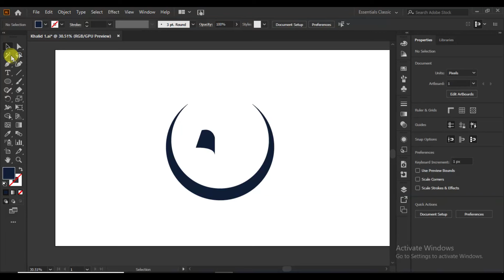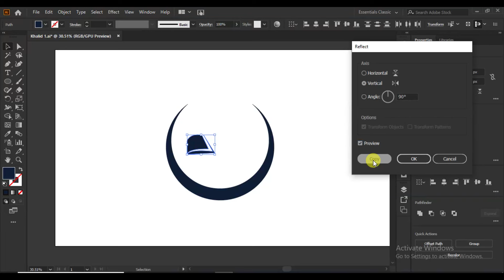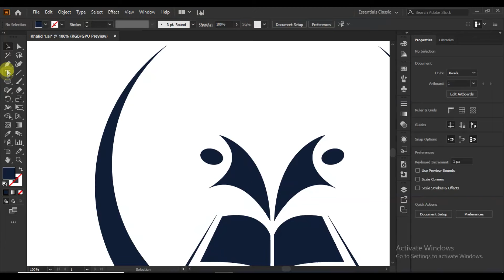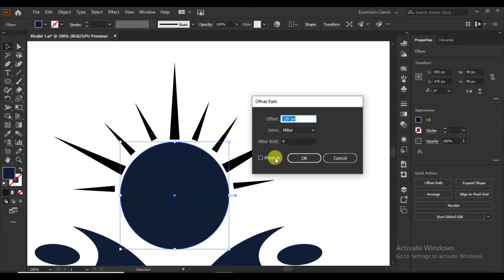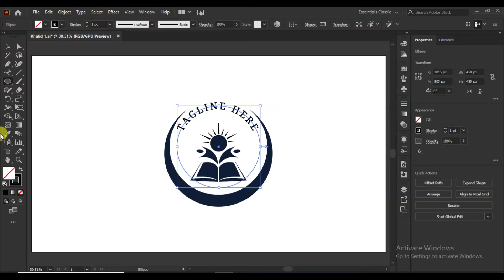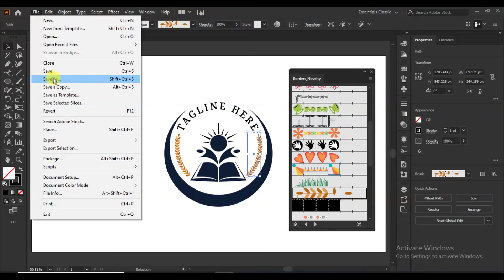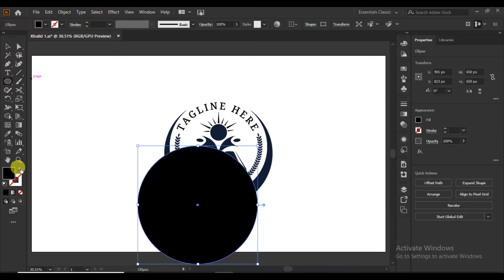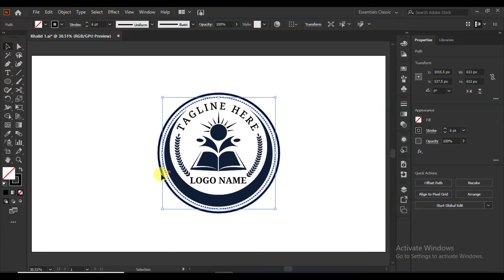How to Professional School Logo Design||Logo design Adobe Illustrator tutorial||Rasheed RGD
How to Professional School Logo Design in Illustrator||Logo design Adobe Illustrator tutorial||Rasheed RGD

Hello weaver
I am a passionate and skilled graphic designer specializing in logo designing, business card designing, branding, channel art, thumbnail designing, web banners, Illustrations, brochure designing, etc. Over the years, I have worked with a diverse range of clients, helping them achieve their design objectives and improve their market presence.

Services Offered

1. Logo Design
2. Business Card Design
3. Branding
4. Channel Art
5. Thumbnail Design
6. Web Banners
7. Illustrations
8. Brochure Design
9. Flyer Designing
10. Book Covers
11. Letter Head

Our Approach
We follow a client-centric approach, ensuring that your vision and objectives are at the forefront of our design process. Our methodology includes:

Consultation: We begin by understanding your project requirements, brand, and target audience.

Concept Development: We brainstorm ideas and concepts, presenting several design options.

Feedback and Revisions: Your input is crucial. We'll incorporate your feedback and make revisions until you're delighted.

Final Delivery: Once you approve the design, we'll deliver the final files in the formats you require.

Pricing
Our pricing is competitive and tailored to the specific services you require. Please find our detailed pricing in the attached document or by contacting us directly.

We're excited about the possibility of working with you.

Professional School logo design in Adobe Illustrator
1. How do I make a school logo?
2. How do you make a good school logo?
3. What is the meaning of the school logo?
4. What is a school logo called?

University logo design
1. How do I make a university logo?
2. What makes a good college logo?
3. What is the meaning of a logo in school?
4. Why do you design a logo?

Education logo design
1. How do I make an education logo?
2. How do I create an online class logo?
3. How do I create a tuition class logo?
4. How do you start designing a logo?
5. How to make a school logo design
6. Education Logo Maker
7. Adobe illustrator tutoria
8. Rasheed RGD
9. How do you make a school logo?
10. How can I create my own logo design?
11. How do I create a school logo in Word?
12. What is the school logo?
13. Education Logos & School Logo Design Ideas
14. Create a school logo
15. school logos pictures
17. primary school logo design
18. school logo ideas
20. logo maker
21. education logo maker
22. Illustrator Logo Design Tutorial: How to Make Education Logo In Adobe Illustrator cc
23. Professional Logo Design Illustrator cc 2020 Tutorial